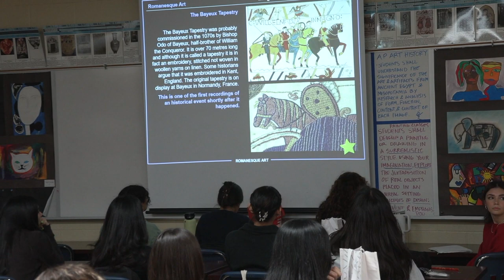Fine Arts Spotlight: Sylvia Villareal - Art Teacher at Veterans Memorial E.C.H.S.